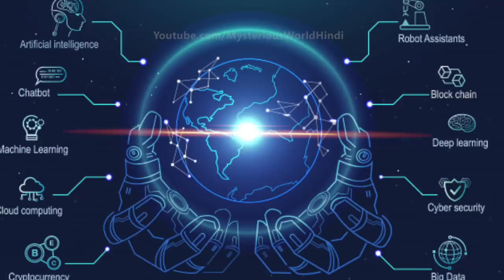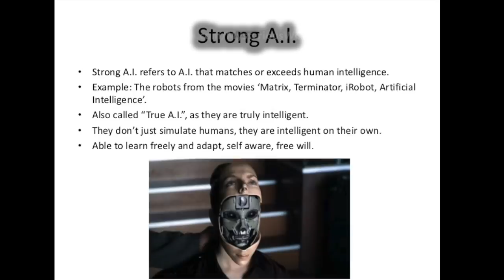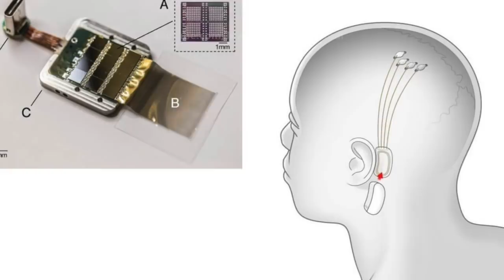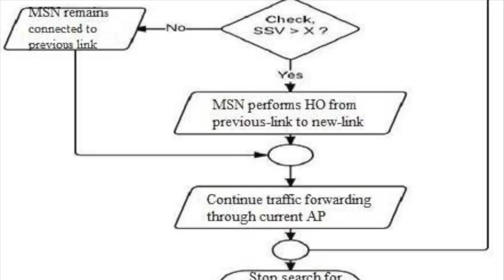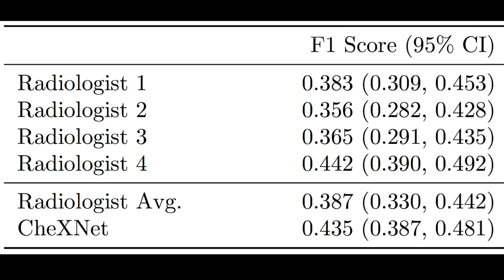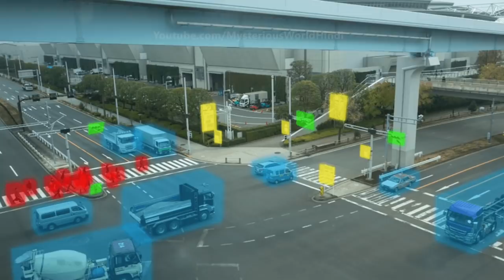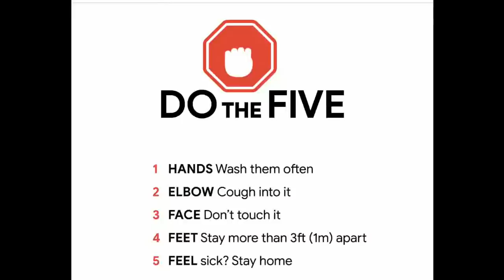इंसानों का वजूद मिटा देंगे | Artificial Intelligence Robots vs Human Intelligence in Hindi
इंसानों का वजूद मिटा देंगे | Artificial Intelligence vs Human Intelligence in Hindi

Chexnet, Imagenet, Elon Musk, Robots, Artificial Intelligence, Sophia Robot, Human Intelligence